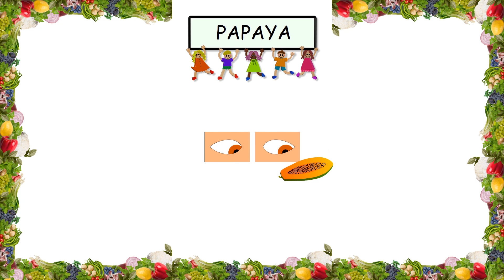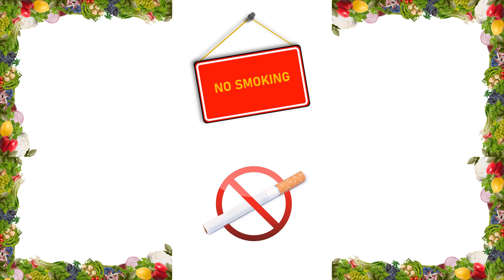World Sight Day - 12th Oct 2023 | Love Your Eyes!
Note : We don't provide ophthalmic consultation on this channel. Our videos are solely meant for public education & awareness.